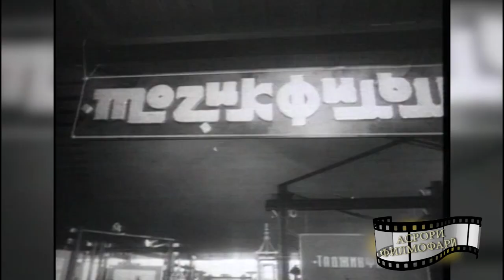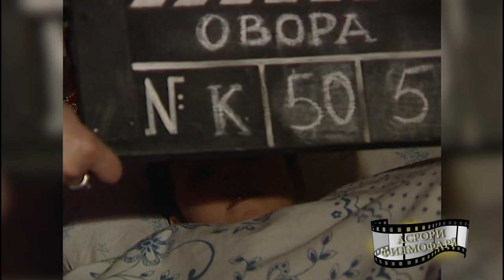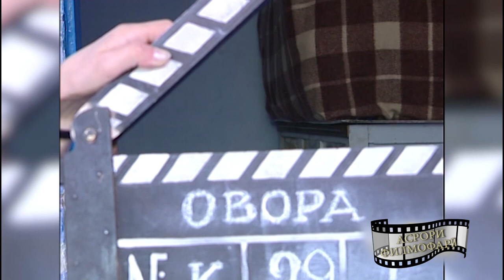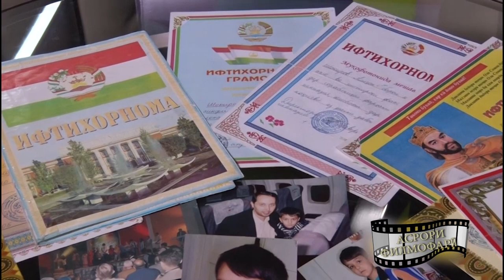Асрори филмофари Овора